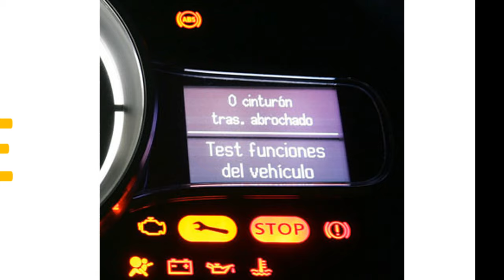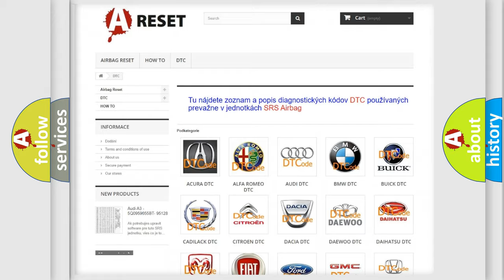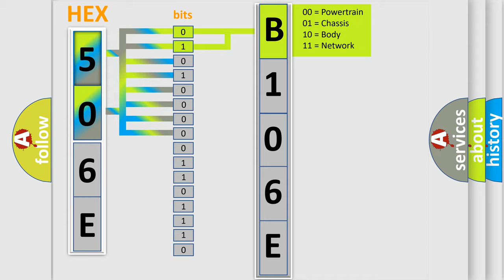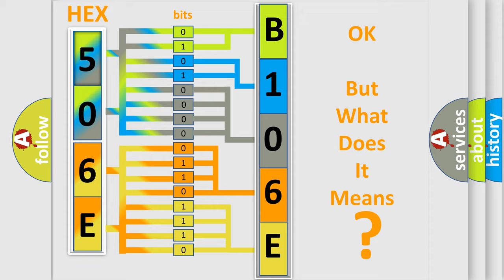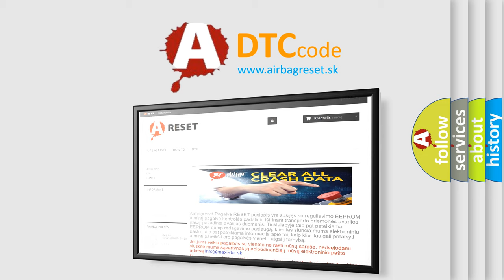DTC Chrysler B106E-11 Short Explanation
Contents:
0:21 Basic DTC analysis according to OBD2 protocol standard.
1:48 Insight into programming
2:58 A diagnostically understandable description of the Diagnostic Trouble Code
3:05 Basic error definition

Make:
Chrysler
Code:
B106E 11
Definition:
Elctronic Trailer Brake Manual Lever Failsafe Circuit
Description:
The Integrated Trailer Brake Module (ITBM) communicates with the vehicle through the high speed CAN C bus. The ITBM monitors the Brake Pedal Status, Vehicle Speed and ESP status via CAN message. It also outputs the Trailer Status, Gain Setting, and Trailer Brake Output Power to the vehicle. The ITBM connects to the electric trailer brakes through the 7-Way connector and controls the brake force through a Pulse Width Modulating (PWM) duty cycle.
Cause:
TRAILER WIRING or BRAKESINTEGRATED TRAILER BRAKE MODULE (ITBM)
Failure Type: